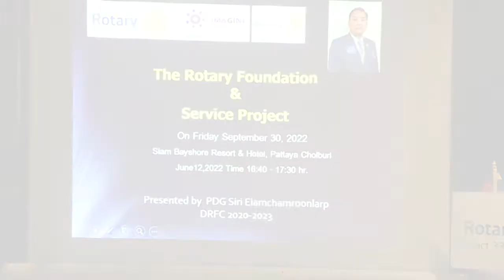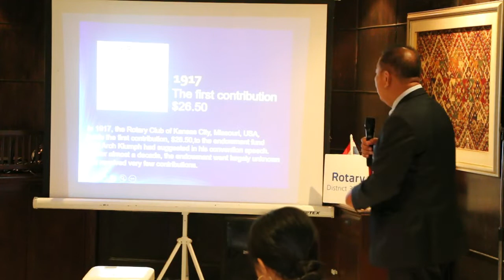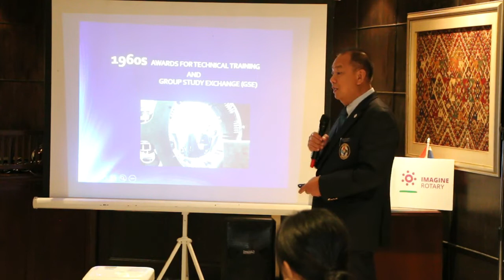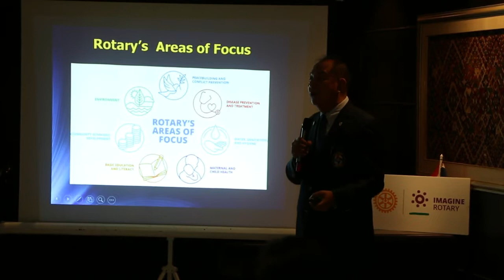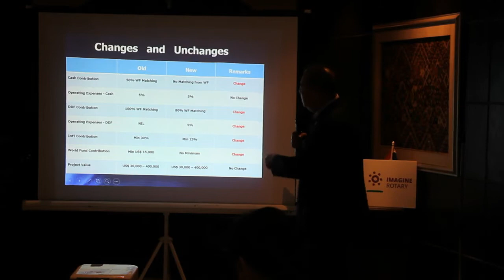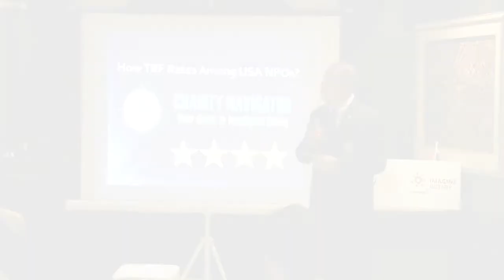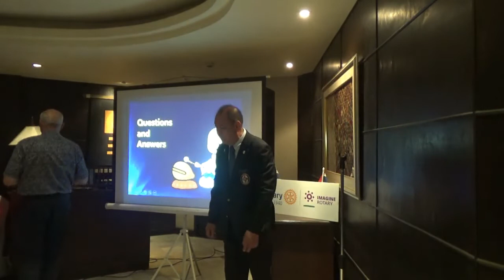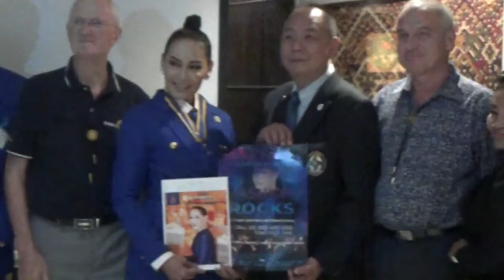The Rotary Foundation seminar 2022 of D3340 Rotary International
PDG Siri Eiamchamroonlarp, D3340 Committee Chair, is the guest speaker at a seminar organized on September 30, 2022, in Pattaya. Topics: a history of the Rotary Foundation, why support it and how it can sponsor our Rotary projects.